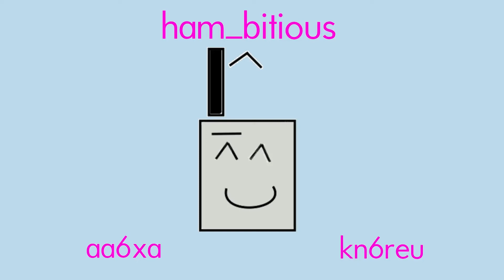Cahuenga Peak, W6/CT-037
Hiked up this Los Angeles landmark before flying home. No, I didn't see the Hollywood sign, but my guess is its better from a distance anyways. See the written trip report for parking and trailhead information.

Video too short? ham_bitious uncut is for you, with all the unedited footage:

Jeff & Naina